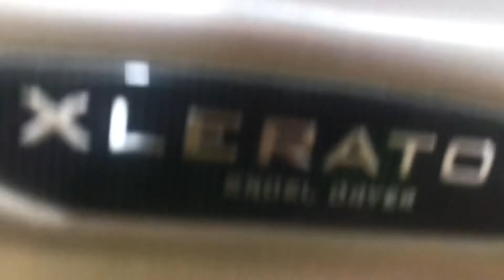2 Xlerator Excel Dryers At Phillips 66 Gas Station